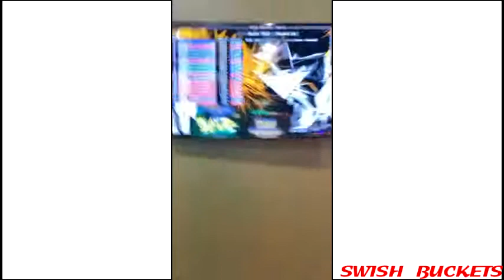DaBaby Got His Kids Gucci'd UP